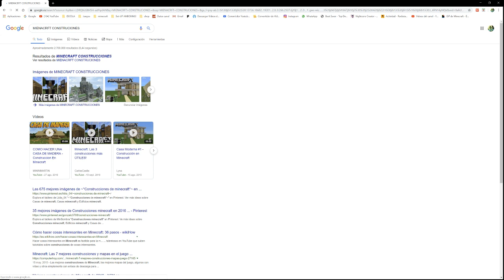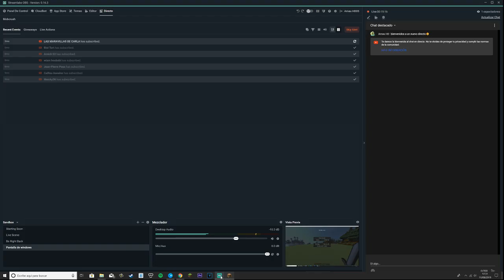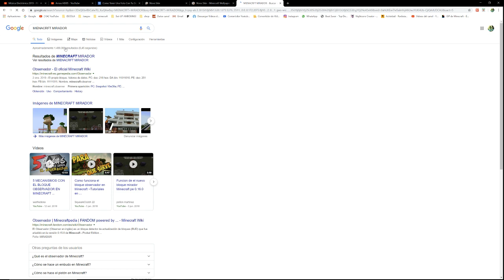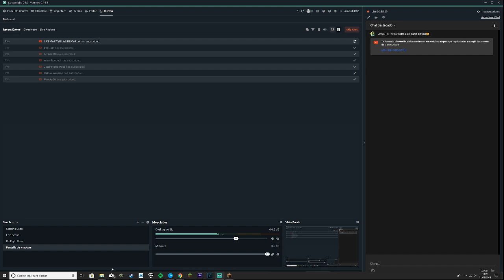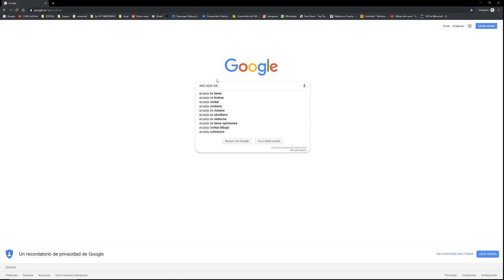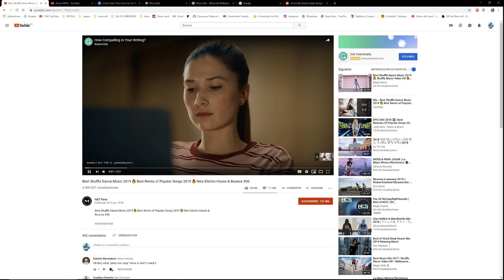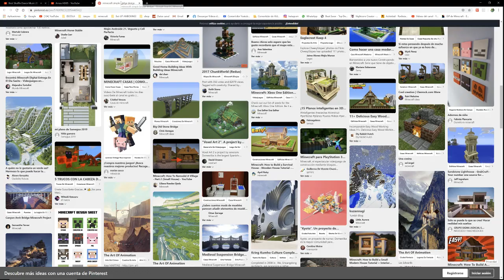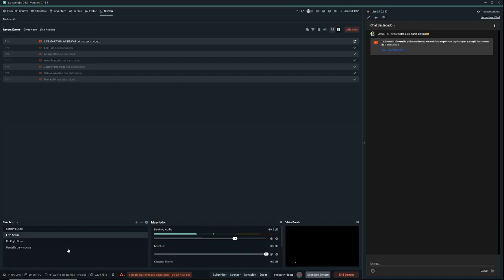CONSTRUYENDO EL MIRADOR / CAP 4 / MINE LIFE